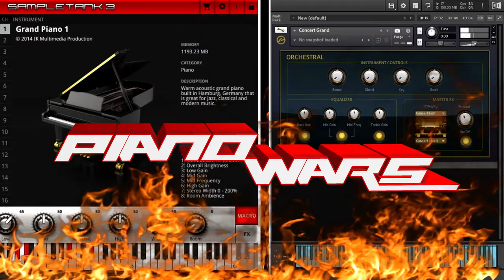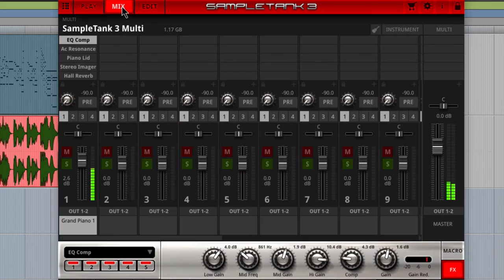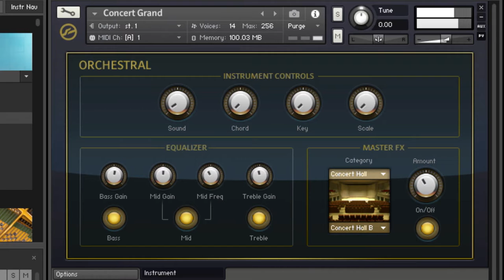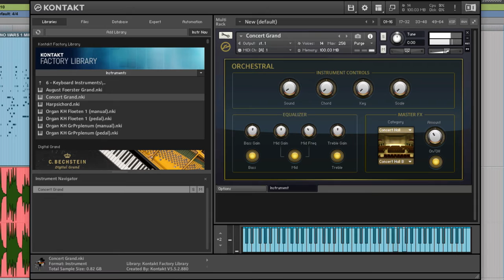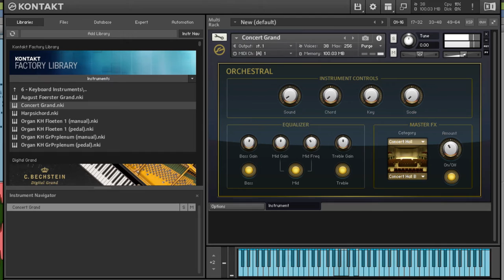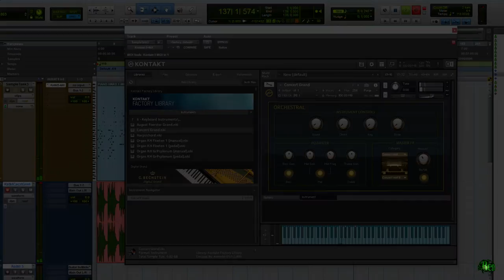PIANO WARS | ST3 GRAND PIANO 1 vs. NI KONTAKT FACTORY LIBRARY CONCERT GRAND [EP10]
PIANOWARS EPIC BATTLE! IK Multimedia SampleTank 3 GRAND PIANO 1 vs. Native Instruments Kontakt Factory Library CONCERT GRAND! Two pianos enter, one piano leaves! YOU DECIDE! VOTE NOW! Who do you think won this epic battle! THERE CAN BE ONLY ONE!

IN THE LEFT CORNER - SAMPLETANK 3 GRAND PIANO 1